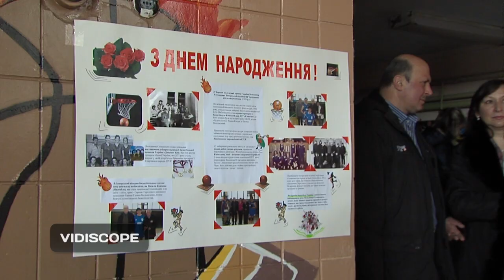Кубок Друзів Великого Тренера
This video is about fbu_20130330_turnir_druziv_Zamorskogo